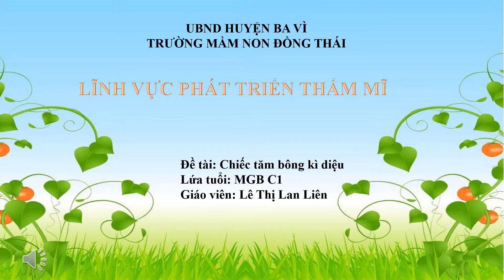Tạo hình Chiếc tăm bông kì diệu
Lĩnh vực phát triển thẩm mỹ
Lứa tuổi: Trẻ mẫu giáo 3-4 tuổi